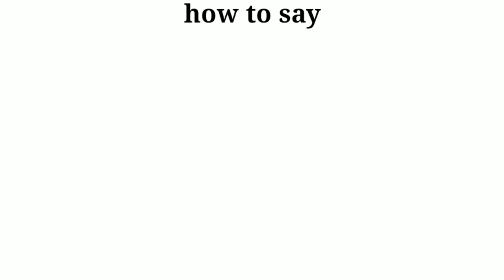How to pronounce Internship | Internship pronunciation | English vocab pronunciation